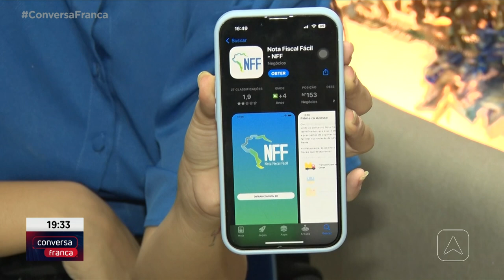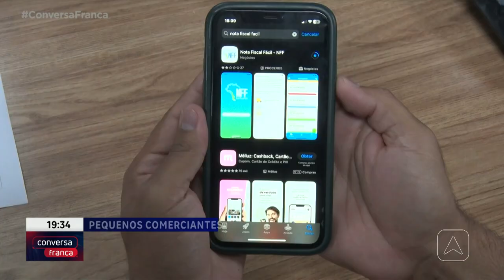Aplicativo para facilitar emissão do documento fiscal